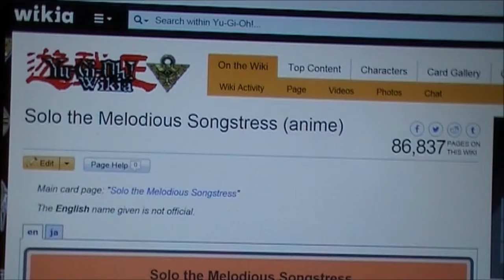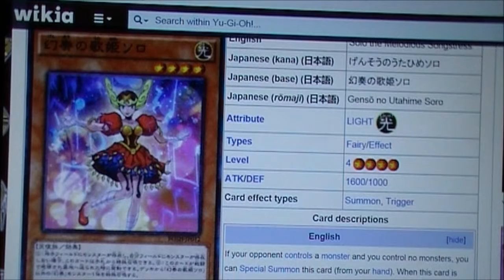Yu-gi-oh Card Review: Solo The Melodious Songstress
Solo The Melodious Songstress Light/Fairy 1600/1000 Lv: 4
If your opponent controls a monster and you control no monsters, you can Special Summon this card (from your hand). When this card is destroyed by battle and sent to the Graveyard: You can Special Summon 1 "Melodious" monster from your Deck, except "Solo the Melodious Songstress".